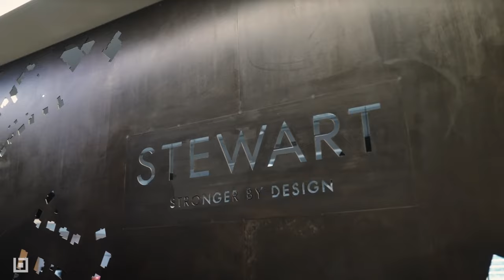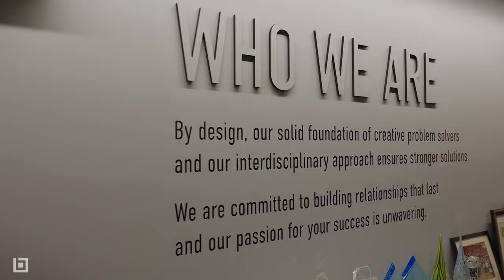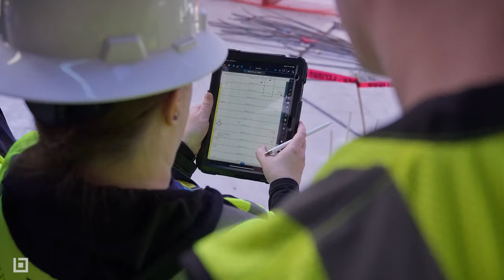Bluebeam | The Structural Engineer Paving Her Way in Construction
Liz Larsen, PE has spent the past decade building a solid structural engineering career—and has used Bluebeam nearly every step of the way. For our 2024 Women in Construction profile, we chose to recognize Liz's story from an early love of  math and physics to a successful career in structural engineering at Stewart.  To see the full story, visit the Built Blog - blog.bluebeam.com